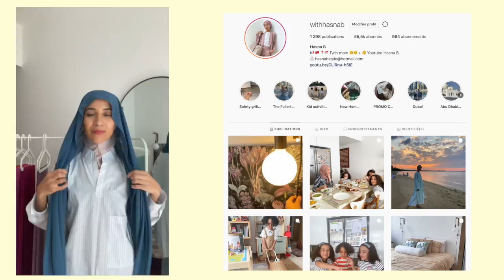SHAWL TUTORIAL (9 STYLES)